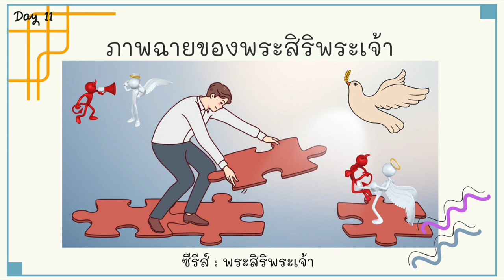23/9/2022 | Every Day with God | พระสิริพระเจ้า - God's Glory | วันที่ 11/13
ประจำวันศุกร์ที่ 23 กันยายน 2022

ซีรีส์ : พระสิริพระเจ้า
วันที่ 11 ภาพฉายของพระสิริพระเจ้า

บทใช้เวลากับพระเจ้านี้แปลและเรียบเรียงจากแผนการอ่าน God's Glory โดย GlobalRize